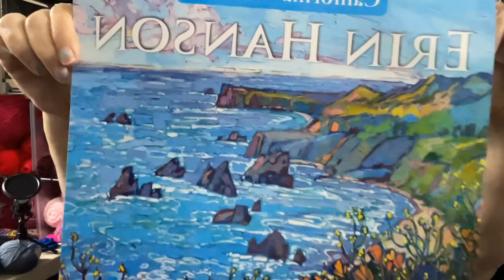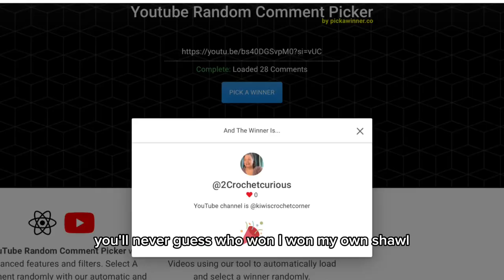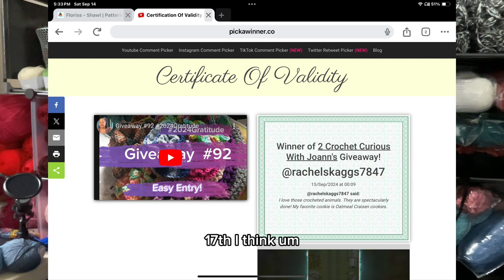Did you win the Cookie Shawl? Giveaway #92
FallFest24Giveaway still open, semi-finalist to be selected in October and also the grand prize winner. See the full playlist of channels @GailsSouthernLiving or @BrokenHeartsMinistry_777

#92 9/10-9/14 ends 5:30pm Pacific

The Rules:

All prizes are supplied and paid for by me.
You must be 18 or older to win.
Winners will be selected by random comment picker and a picture of the winning screen will be in the winners video.

Restrictions apply*
*You must watch the video all the way through and provide a comment as directed in the video.
*Prizes ship to US addresses only unless otherwise stated by me.